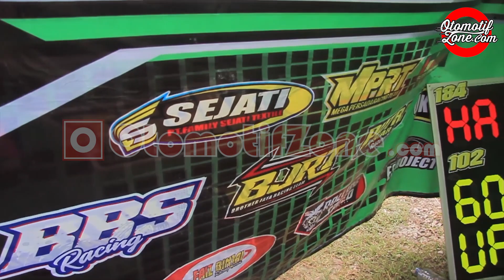Keseruan Paddock El Cabrone Di Event K-28 Open Road Race Sadang Purwakarta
Tim balap asal Kota Sumedang ini siap ramaikan Event K-28 Open Road Race yang akan di langsungkan di Sirkuit Yon Armed 9 Sadang Purwakarta akhir pekan ini (3/02). Dengan turunkan semua pembelapnya El Cabrone targetkan Juara Umum untuk beberapa Kategori di e. (Baca Selengkapnya di)
Video : Difa Kharisma & Lukman Bauk
Berita : Lukman Bauk